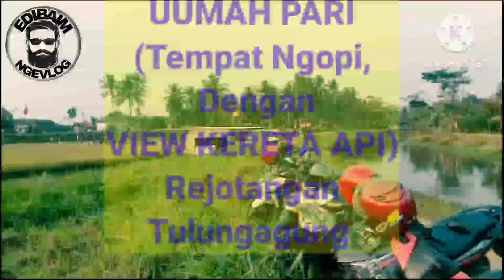VIEW KERETA API, Tempat Ngopi UUMAH PARI Rejotangan Tulungagung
tempat Ini berlokasi di sawah pinggir jalan raya rejotangan.. Jika kamu dari ngunut.. lirus aja ke timur ikuti jalan. sampai pasar rejotangan ke timur lagi.. sampai ketemu rell.. dan lihat kanan jalan. sudah kelihatan..
smoga videonya bermanfaat..

terimakasih